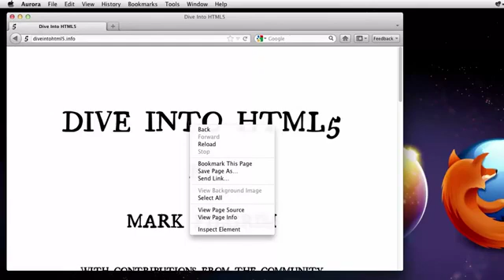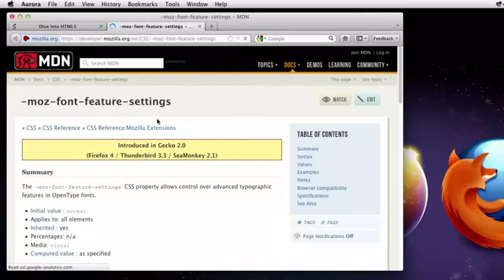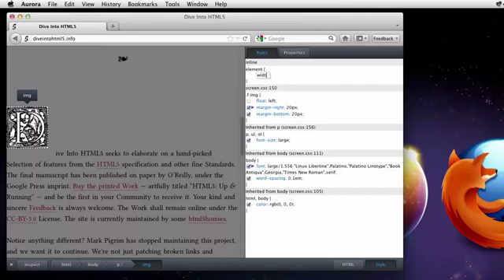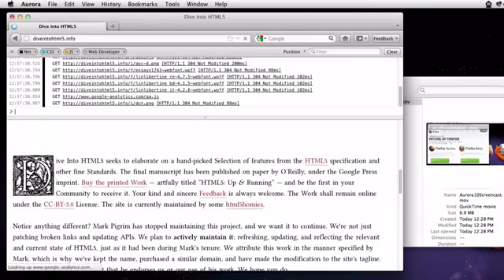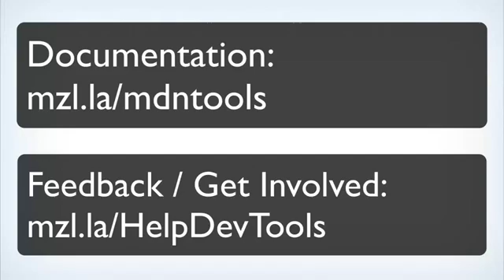Web Developer Tools in Firefox 10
Mozilla Releases Firefox 10 for windows, mac and linux which adds powerful built-in developer tools, smoother updates, and full screen support.